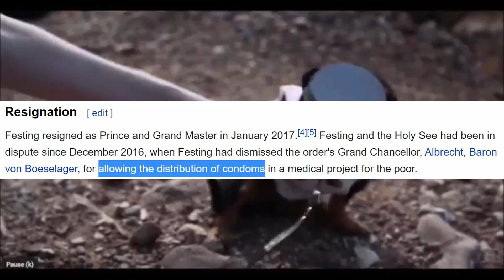Lourdes - Movie Thought #7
Adam Mytnik reviews Lourdes starring Sylvie Testud, Léa Seydoux, Bruno Todeschini, Elina Löwensohn. Directed by Jessica Hausner.

Sources:
Dr Michael Moran evaluates Lourdes miracles reports: